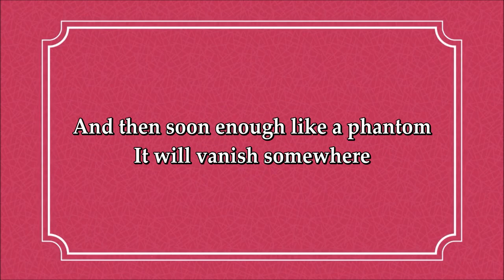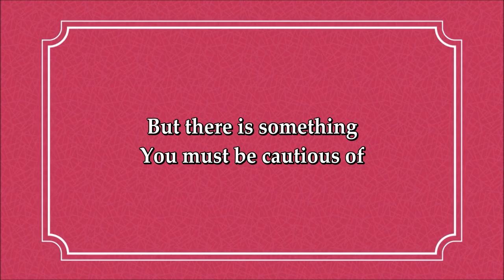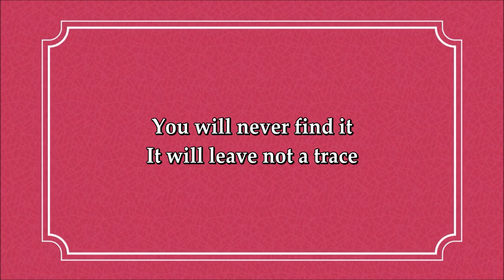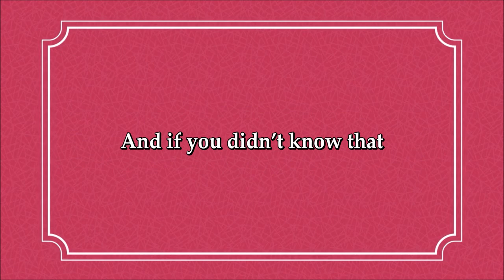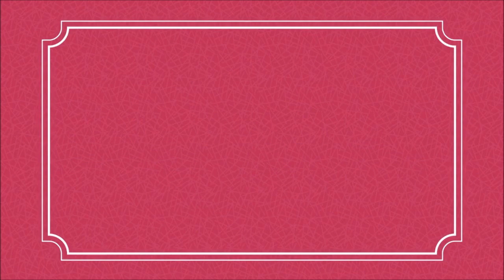[Engsub] Atelier Horloge - mothy (Akuno-P) ft Kasane Teto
Music and Lyric: mothy/Akuno-P
Singer: Kasane Teto
2nd song in album Twin Rabbit Come and Play Their Flute.